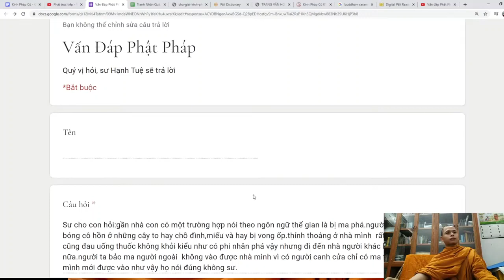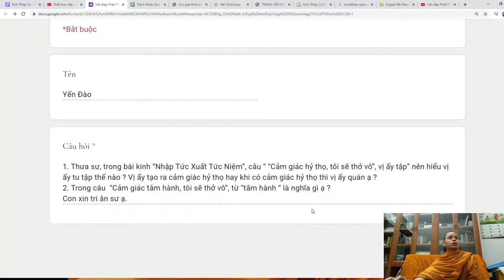127. Bị ma phá